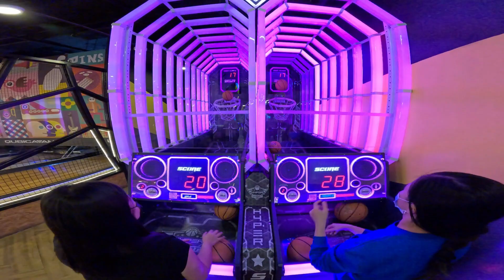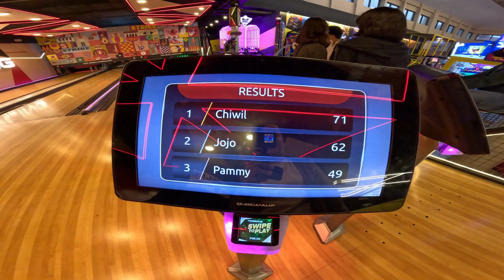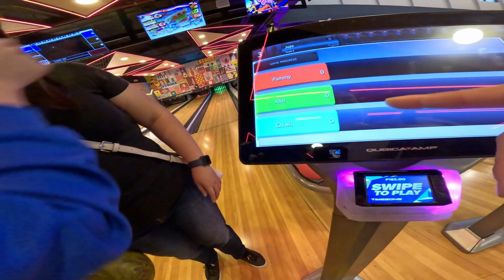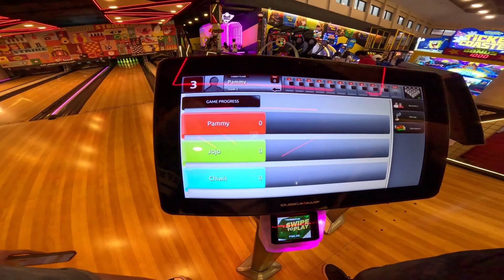moving your body